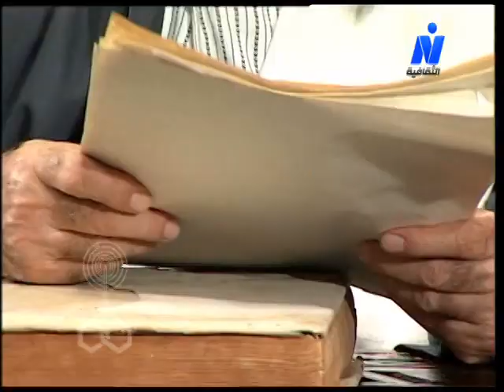الإمام محمد عبده ׀ أحمد عبد العزيز – وفاء عامر – عفاف شعيب ׀ الحلقة 15 من 31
المُسلسل التليفزيوني: الإمام مُحمَّد عبدهُ
مُقدمة عن العمل:
""طوال عمره.. عاش يُحارب من أجل.. حُرية الفكر وسلامة العقيدة.. ونهاية حياته تمنى السفر إلى الله.. عزيزي.. عزيزتي.. مع.. أحد رواد التجديد الفكري والديني في العالم الإسلامي.. مع.. الإمام مُحمَّد عبدهُ..".
قصة وسيناريو وحوار: عايد الرباط
موسيقى وألحان: جمال سلامة
أغاني المُقدمة والنهاية الشاعر الكبير: عبد الرحمن الأبنودي
غناء: علي الحجار
مُصحح لُغة: عبد المُنعم سعد
مُراجعة تاريخية: الجمعية المصرية للدراسات التاريخية.. د. عبد المُنعم إبراهيم
إخراج: شُكري أبو عميرة
بطولة:
بالاشتراك مع:
الأطفال: طلعت لاشين - أحمد غزال.
إنتاج: صوت القاهرة للصوتيات والمرئيات
2005
منفذوا الإنتاج: مُحمد عبد الرحيم - مدحت عشماوي - عوض ماهر - أحمد أبو القطط.
توزيع: قطاع الشئون المالية والاقتصاية
"تمت المُراجعة بمعرفة إدارة البحوث والتأليف والترجمة بالأزهر الشريف"